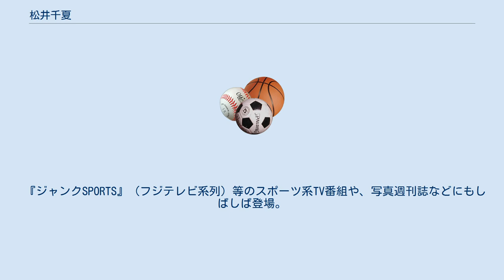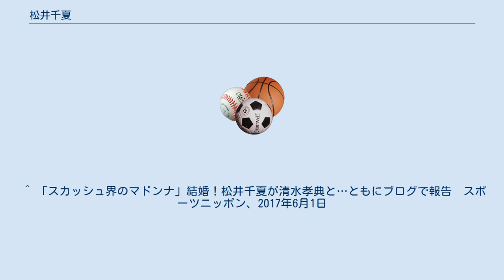松井千夏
松井 千夏（まつい ちなつ、1977年8月8日 - ）は、日本の女子プロフェッショナル・スカッシュプレーヤー。
ランド所属。
スカッシュ界のマドンナ。
WISPA登録選手。
犬蔵中学校、松蔭高等学校を経て、日本体育大学卒業。
左利き。
 スカッシュを始めたのは大学時代。
小学から高校までバレーボール部に入っていたが、身長が159cmとやや低かったため、テニス選手に転向しようとした矢先にスカッシュと出会ったという。
 『ジャンクSPORTS』（フジテレビ系列）等のスポーツ系TV番組や、写真週刊誌などにもしばしば登場。
2006年9月にセクシーイメージDVDを出している。
 夫は同じくスカッシュプレイヤーの清水孝典。
2017年6月1日に自身のブログにて入籍を公表した。
 ^ a b c d e “松井千夏”. 第9回 東アジアスカッシュ選手権大会2014 in Tokyo. 公益社団法人日本スカッシュ協会 (2014年5月). 2014年11月24日閲覧。
 ^ a b “恩師を語る vol.3「松井千夏」”. ウェブマガジンsfen. 笹川スポーツ財団. 2014年11月24日閲覧。
 ^ “英語とアスリート達 vol.20「松井千夏」”. 100万人の英語. 教育測定研究所. 2014年11月24日閲覧。
 ^ 「スカッシュ界のマドンナ」結婚！松井千夏が清水孝典と…ともにブログで報告　スポーツニッポン、2017年6月1日